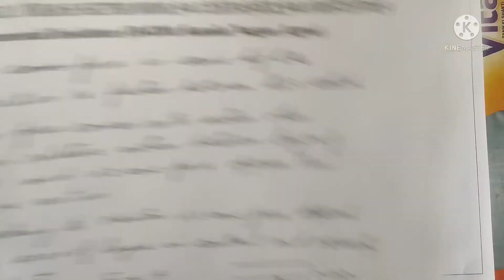Class 11 : Viscosity - 1 ( Viscous force, Poiseuille formula, Stokes law by Er Vikas Sethi)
From this video you will be able to learn what is Viscous force Calculate viscous force, Poiseuille formula to calculate rate of flow and stokes law to calculate viscous force on spherical body